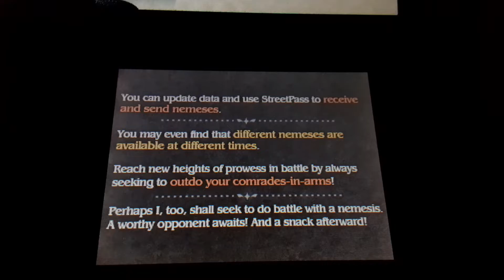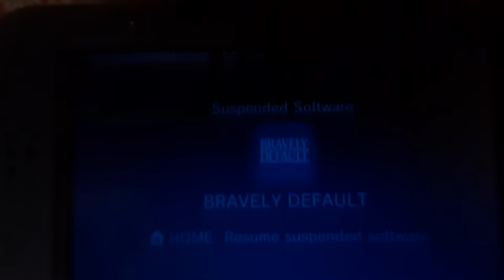Bravely Default #1: Norende is gone!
Today Herb plays Bravely Default, he watches the beginning cutscenes before he travels to the Norende sinkhole.